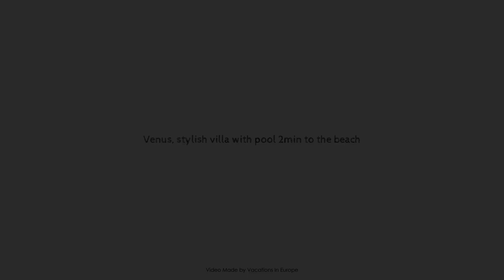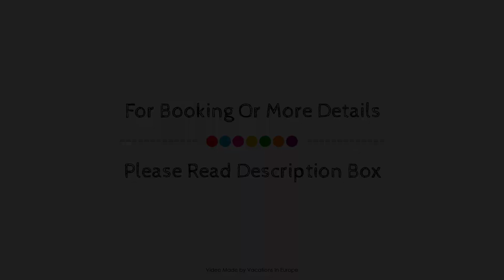Venus, stylish villa with pool 2min to the beach, Methoni (Messenia), Greece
Searching For
1. Venus - stylish villa with pool 2min to the beach - Methoni (Messenia)
2. Venus - stylish villa with pool 2min to the beach - Methoni (Messenia) Virtual Tour
3. Venus - stylish villa with pool 2min to the beach - Methoni (Messenia) Rooms
4. Venus - stylish villa with pool 2min to the beach - Methoni (Messenia) Amenities
5. Venus - stylish villa with pool 2min to the beach - Methoni (Messenia) Videos
6. Venus - stylish villa with pool 2min to the beach - Methoni (Messenia) Offers
7. Venus - stylish villa with pool 2min to the beach - Methoni (Messenia) Deals
Audio Credit:
Track Title: Reasons To Hope
Artist: Reed Mathis